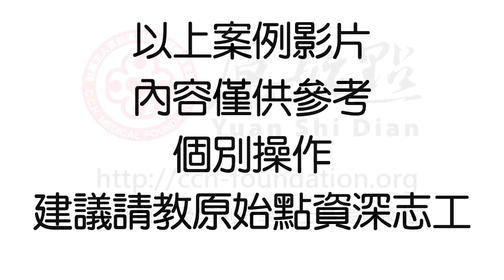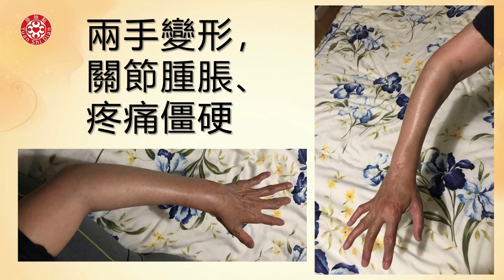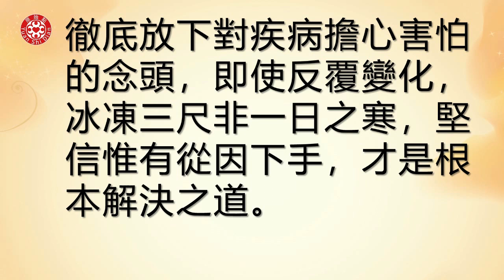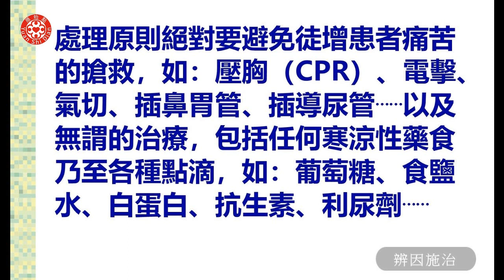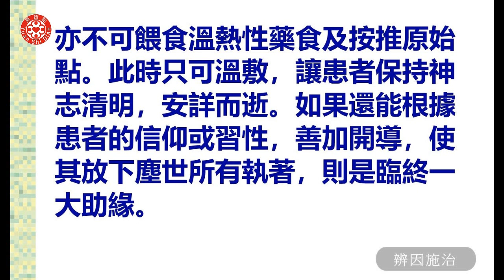2019美國亞特蘭大講座影片-辨因施治3